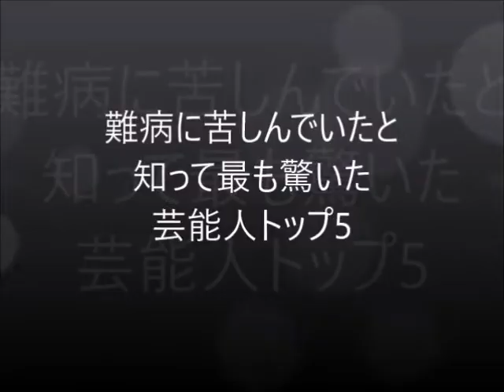まれにみる難病との闘いを強いられていた有名人トップ5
あまりの凄さに眠気がぶっとびました。たったこれだけで…